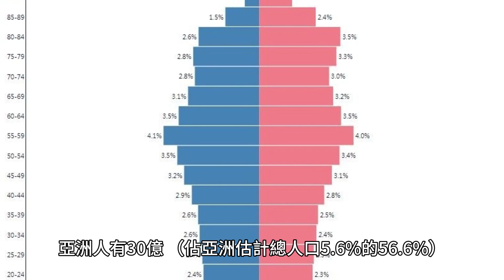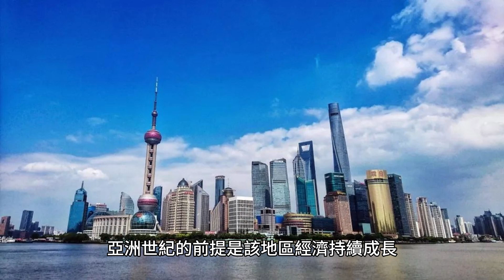亞洲世紀：21世紀亞洲政治和文化主導地位的預測（假設某些人口和經濟趨勢持續存在）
亞洲世紀是亞洲在 21 世紀政治和文化主導地位的預測，假設某些人口和經濟趨勢持續存在。亞洲世紀的概念類似於將19世紀描述為英帝國世紀，將20世紀描述為美國世紀。亞洲開發銀行 2011 年的一項研究發現，亞洲人有 30 億（佔亞洲估計總人口 5.6% 的 56.6%）。亞洲世紀與英國和美國世紀的差異如下：

1. 亞洲世紀是亞洲在 21 世紀政治和文化主導地位的預測，假設某些人口和經濟趨勢持續存在。亞洲世紀的概念類似於將19世紀描述為英帝國世紀，將20世紀描述為美國世紀。 30億亞洲人能夠享受與當今歐洲相似的生活水平的意義在於，它代表著該地區經濟成長和繁榮的巨大潛力。如果這30億亞洲人能夠享受到與當今歐洲相似的生活水平，那就意味著他們將獲得更好的教育、醫療保健和生活水平。這將對該地區的整體經濟成長產生積極影響，因為這 30 億亞洲人將有更多的可支配收入用於購買商品和服務。 有幾個潛在的挑戰可能會阻礙亞洲世紀的創建，包括：

1.地緣政治緊張局勢：中國和印度作為經濟和政治大國的崛起導致該地區地緣政治緊張局勢加劇。這些緊張局勢可能會破壞區域穩定與合作，從而阻礙亞洲世紀的創建。

2. 經濟放緩：亞洲世紀的前提是該地區經濟持續成長。 中國和印度之間的裂痕如何標誌著它們引領亞洲世紀的希望的終結？

亞洲世紀是亞洲在 21 世紀政治和文化主導地位的預測，假設某些人口和經濟趨勢持續存在。亞洲世紀的概念類似於將19世紀描述為英帝國世紀，將20世紀描述為美國世紀。

亞洲開發銀行 2011 年的一項研究發現，亞洲人有 30 億（佔亞洲估計總人口 5.6% 的 56.6%）。